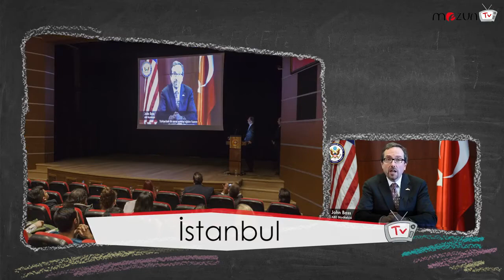Coverage of The First Hybrid Virtual Fair of Turkey